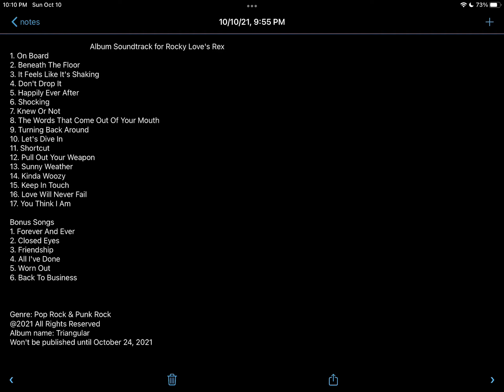Album Soundtrack for Rocky Love's Rex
I made an album soundtrack, and I decided to make it for Rocky Love's Rex! The name of this album is called triangular, and this won't be published until 10/24/21!